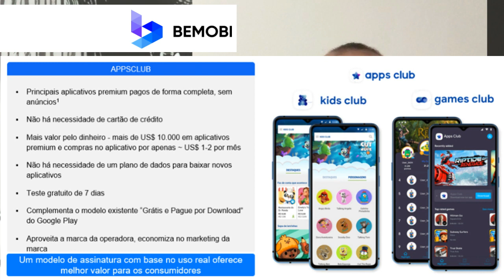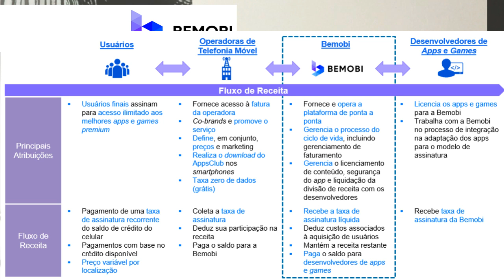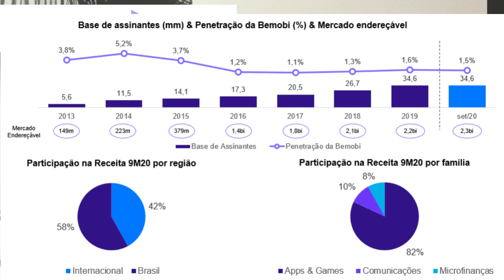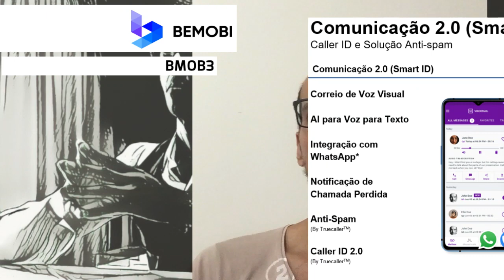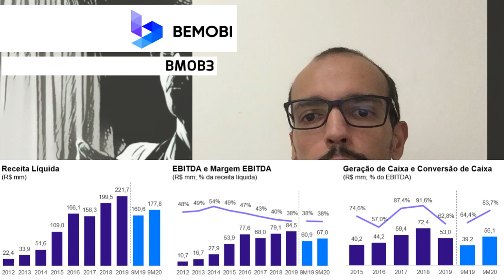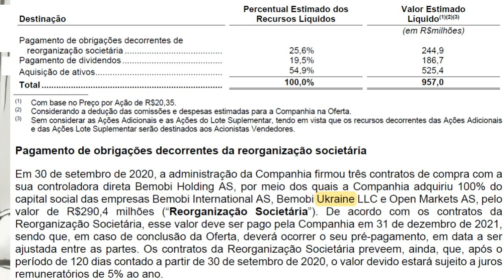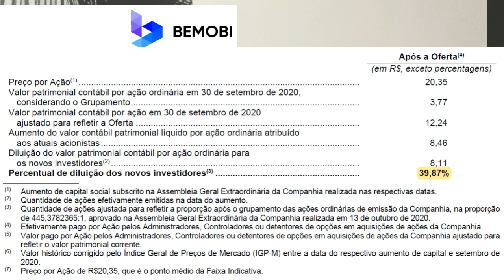27.01.2021 - Visão do Estrategista - IPO Bemobi - BMOB3